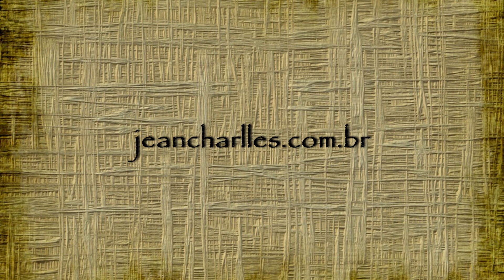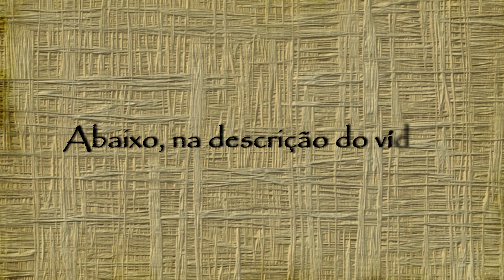#15 O que é temer a Deus e tudo de bom que isso nos traz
Série 31 dias de Sabedoria -  Décimo quinto dia, Provérbios 15.
Composição de Jean Charlles baseado no Livro Provérbios de Salomão da Bíblia.

A P O I O:
Se você gosta desse canal, se ele te faz bem e gostaria de contribuir para este trabalho, nos apoie:
Muito obrigado pela sua presença, participação e inscrição.